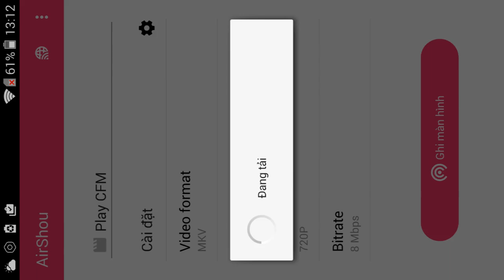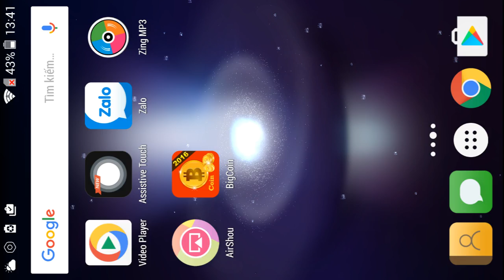CF Mobile|Test game